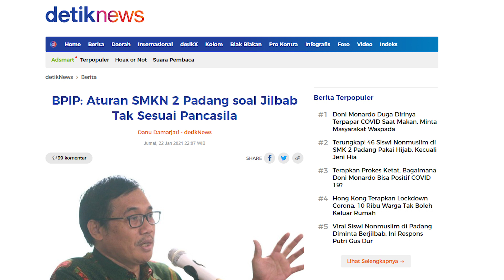PEMAKSAAN JILBAB DI SMKN 2 PADANG: SAYA MENDUKUNG LANGKAH TEGAS MAS MENTERI MELAWAN INTOLERANSI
Sikap Kepala Sekolah SMKN 2 PADANG mewajibkan semua anak didiknya yang perempuan untuk memakai jilbab, meskipun beragama non muslim,  jelas-jelas merupakan pelanggaran terhadap nilai-nilai dasar Pancasila, UUD, UU dan Peraturan Menteri Pendidikan dan Kebudayaan. Gubernur Sumatera Barat dan Menteri Pendidikan dan Kebudayaan harus segera bertindak untuk memberikan sanksi tegas kepada Kepala Sekolah SMKN 2 Padang yang telah bersikap intoleran. Agar menimbulkan efek jera.

Mengapa pola pikir beragama secara sempit ini sampai masuk ke dunia pendidikan ? Ikuti  OPINI RUDI dalam video ini.